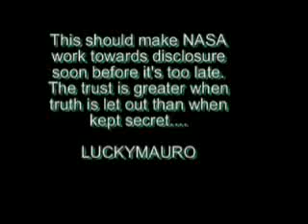طابق طائر3 وكالة الناسا (UFO)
UFO over STS Space Shuttle Landing Mar 24 2009 Video